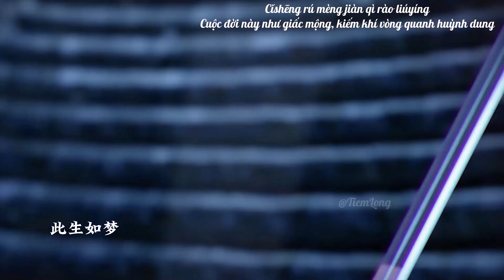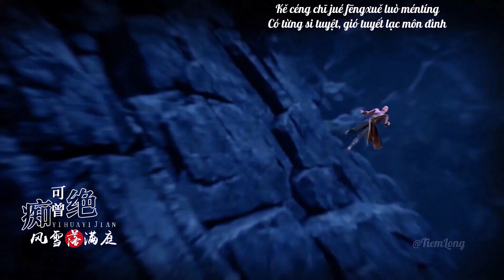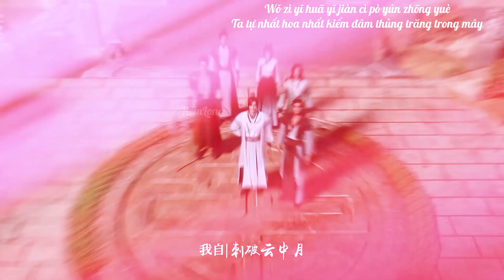[Vietsub] Nhất hoa nhất kiếm • Đẳng Thập Yêu Quân ♪ 一花一剑 • 等什么君(邓寓君). List nhạc cổ phong đáng nghe.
[Vietsub] Nhất hoa nhất kiếm • Đẳng Thập Yêu Quân ♪ 一花一剑 • 等什么君(邓寓君). List nhạc cổ phong đáng nghe.Nhạc TikTok Trung Quốc - Douyin 2022. Nhạc cổ phong đáng nghe 2022. Nhạc tiktok Trung Quốc 2022 . China Mix New Song【抖音】 Douyin Remix hay 2022 . Nhạc tiktok Trung Quốc hot 2022 . Hot Douyin. Nhạc tiktok Trung Quốc hay 2022. Nhạc Tiktok Trung Quốc 2022. Cổ Phong Cực Chill. Douyin. Nhạc hot Douyin 2022. Nhac TikTok Trung Quốc(抖音). Nhạc TikTok Trung Quốc hay nhất. Nhạc cổ phong đáng nghe nhất. douyin tiktoktrungquoc chinesemusic douyin nhaccophong tiktok song
Trích từ phim hoạt hình Quân Hữu Vân - 君有云
» Lyric:
可曾聽聞 亂世俠客行
風吹萬裏 四下皆是妳
此生如夢 劍氣繞流螢
等風起 吹皺往事如煙去
我攜青煙 浮雲似白衣
一人一馬 踏山河萬頃
可曾癡絕 風雪落門庭
君不見 酒劍花馬皆多情
我自 一花一劍 刺破雲中月
留下一城一界 漫山風雪
我載 一生一念 山河共無眠
幾許 煙雨裏 情難絕
» Vietsub:
Kě céng tīngwén luànshì xiákèxíng
Có từng nghe nói loạn thế hiệp khách hành
Fēngchuī wàn lǐ sì xià jiē shì nǎi
Gió thởi vạn dặm, khắp nơi đều là bạn
Cǐshēng rú mèng jiàn qì rào liúyíng
Cuộc đời này như giấc mộng, kiếm khí vòng quanh huỳnh dung
Děng fēng qǐ chuī zhòu wǎngshì rú yān qù
Chờ gió lên, thổi chuyện xưa như mây khói bay đi
Wǒ xié qīng yān fúyún shì báiyī
Ta mang theo làn khói lam, mây bay tựa bạch y
Yīrén yī mǎ tà shānhé wànqǐng
Một người một ngựa, đạp vạn dặm giang sơn
Kě céng chī jué fēngxuě luò méntíng
Có từng si tuyệt, gió tuyết lạc môn đình
Jūn bùjiàn jiǔ jiàn huā mǎ jiē duōqíng
Quân không thấy tửu, kiếm, hoa, ngựa đều thấy đa tình
Wǒ zì yī huā yī jiàn cì pò yún zhōng yuè
Ta tự nhất hoa nhất kiếm đâm thủng trăng trong mây
Liú xià yī chéng yī jiè màn shān fēngxuě
Lưu lại một thành, một cõi, khắp núi gió tuyết
Wǒ zǎi yīshēng yīniàn shānhé gòng wúmián
Nhất niệm cả đời sơn hà cộng vô miên
Jǐxǔ yānyǔ lǐ qíng nán jué
Trong mưa bụi, tình khó tuyệt biết bao